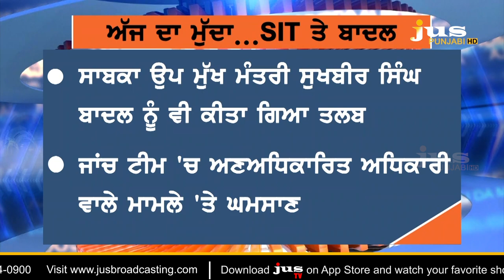Are Badals Scared of Kotkapura Firing Case Investigation? | Ajj Da Mudda | KP Singh | Jus Punjabi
🔴 ਅਕਾਲੀ ਆਗੂ ਵਿਰਸਾ ਸਿੰਘ ਵਲਟੋਹਾ ਨੂੰ ਸਿੱਧੇ ਸਵਾਲ...ਕੀ ਗੋਲੀਕਾਂਡ ਦੀ ਜਾਂਚ ਤੋਂ ਡਰਦੇ ਨੇ ਬਾਦਲ ?

🔴 ਜੇ ਗੋਲੀ ਦੇ ਹੁਕਮ ਸਰਕਾਰ ਦਾ ਮੁਖੀ ਨਹੀਂ ਦਿੰਦਾ ਤਾਂ ਸਮੇਂ ਦੀਆਂ ਸਰਕਾਰਾਂ 'ਤੇ ਕਿਹੜੇ ਸਵਾਲ ਬਾਕੀ ?

🔴 6 ਸਾਲ ਪੁਰਾਣੇ ਕੋਟਕਪੂਰਾ ਗੋਲੀਕਾਂਡ 'ਚ ਨਵੀਂ SIT ਦੀ ਜਾਂਚ ਤੋਂ ਸ਼੍ਰੋਮਣੀ ਅਕਾਲੀ ਦਲ ਔਖਾ ਕਿਉਂ ?

🔴 ਗਾਂਧੀ ਪਰਿਵਾਰ ਨੂੰ ਘੇਰਨ 'ਚ ਲੱਗੇ ਅਕਾਲੀ ਕੀ ਕੁੰਵਰ ਵਿਜੇ ਪ੍ਰਤਾਪ ਸਿੰਘ 'ਤੇ ਵੀ ਕੇਸ ਦਰਜ ਕਰਵਾਉਣਗੇ ?

🔴 ਅੱਜ ਦਾ ਮੁੱਦਾ 'ਚ ਜਸ ਪੰਜਾਬੀ ਨੇ ਚੁੱਕਿਆ ਮੁੱਦਾ...ਬੇਅਦਬੀ ਤੋਂ ਗੋਲੀਕਾਂਡ ਤੱਕ ਕੀ ਚਾਹੁੰਦੇ ਨੇ ਬਾਦਲ ?